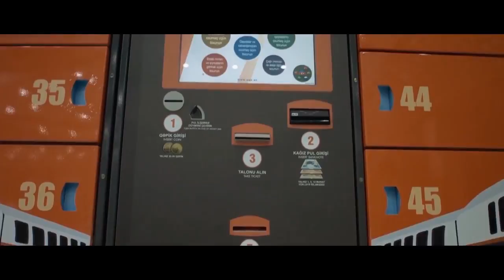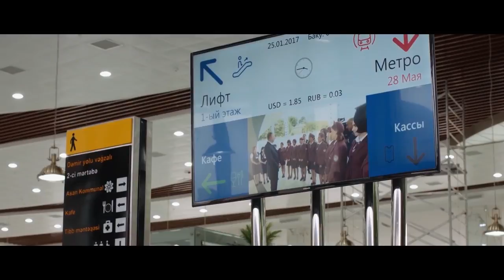New Railway Station, Baku 2017